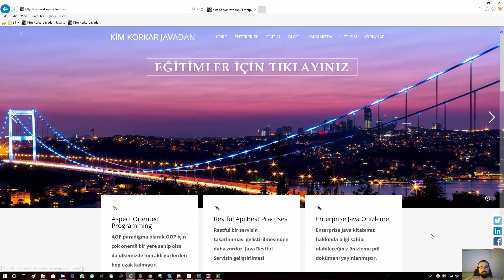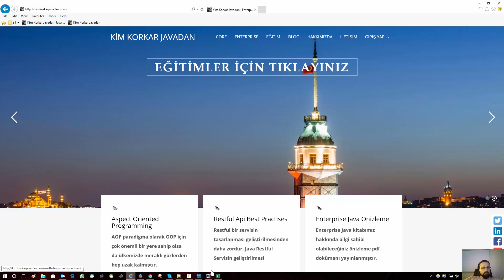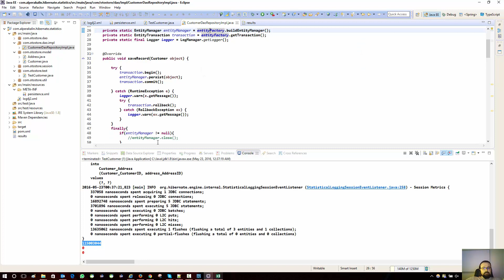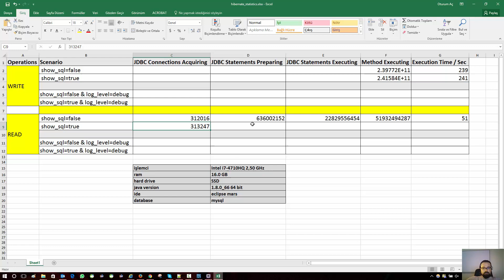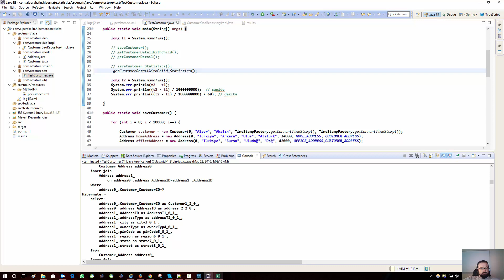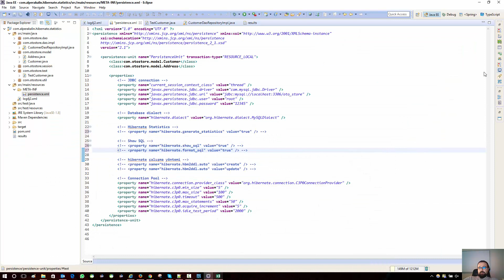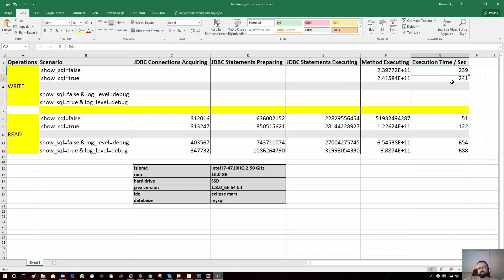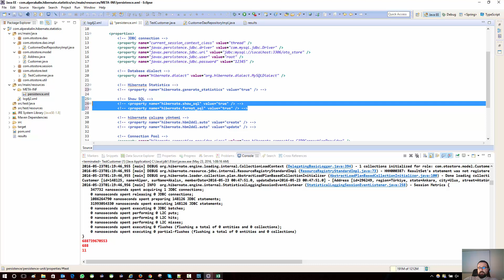Java Data Processing Best Practises V1 Hibernate Configuration Usage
Örnek proje kodları aşağıdaki adrestedir.